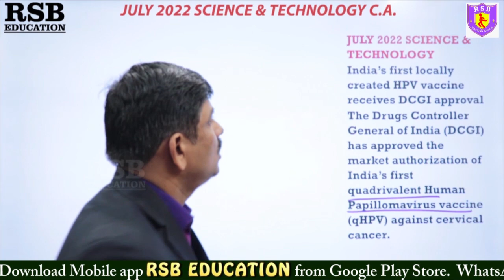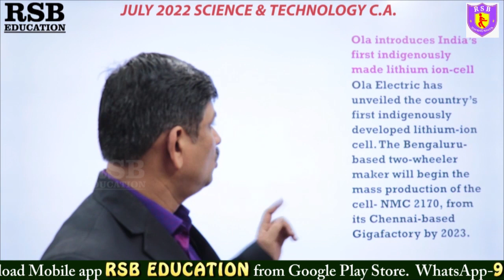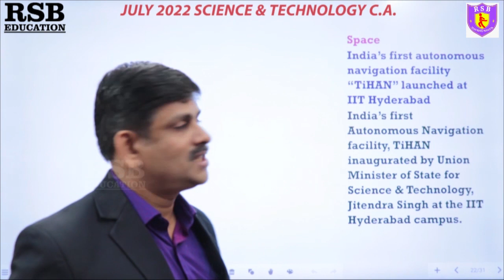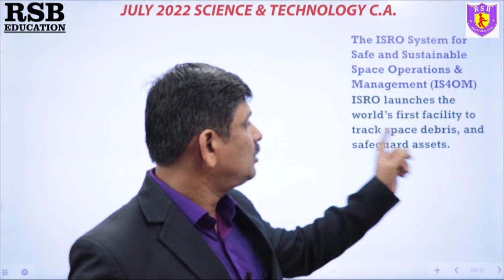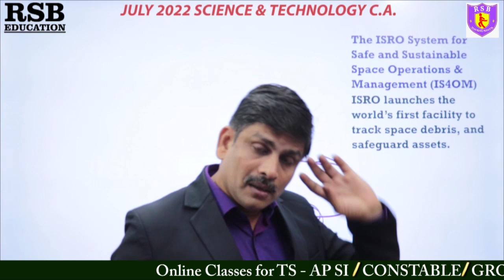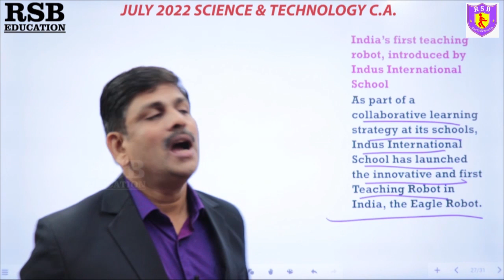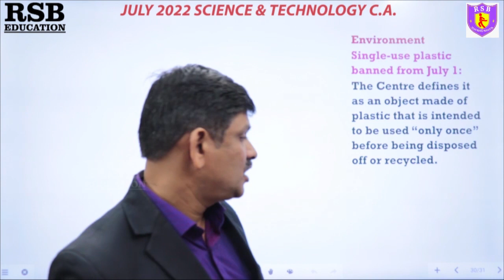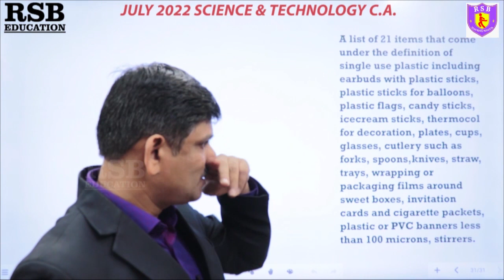CURRENT AFFAIRS Most Expected Questions II Month Wise II SCIENCE & TECHNOLOGY II CLASS-17